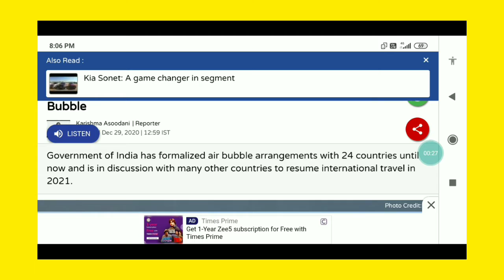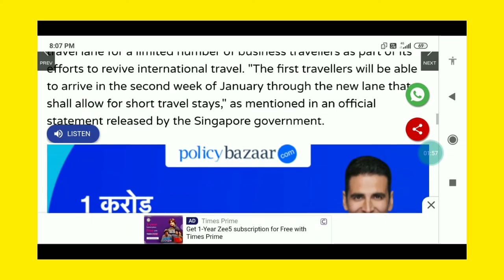India to Saudi Flight | india to saudi arabia flight | india to saudi arabia flight news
India Saudi Flight Ki Flight Abhi Shuru Hone ki Ummid Kam, karna Hoga Aur Intezar | India Saudi Flight News Today